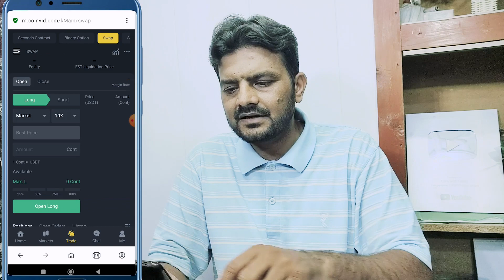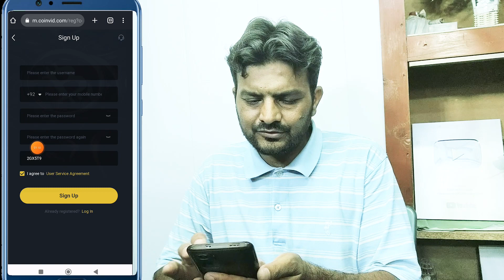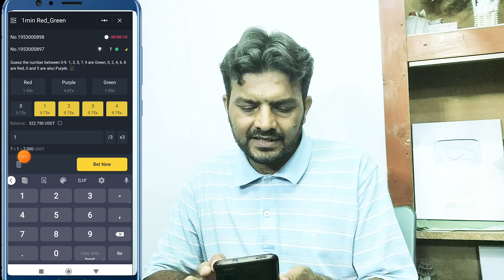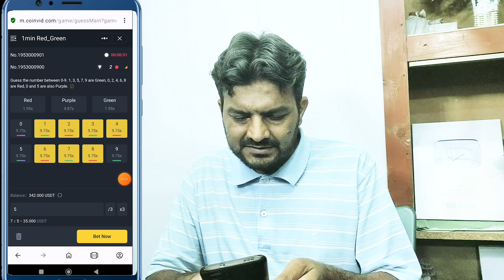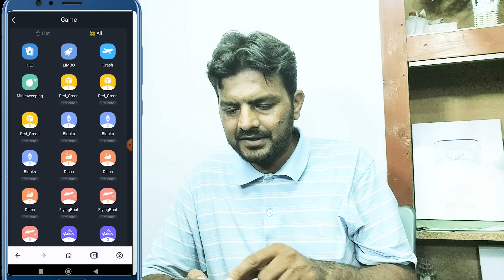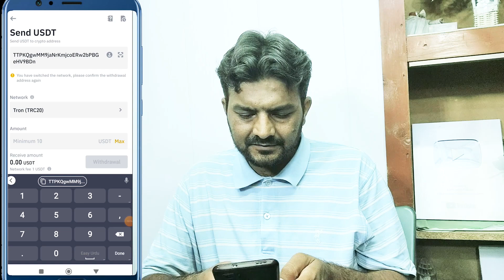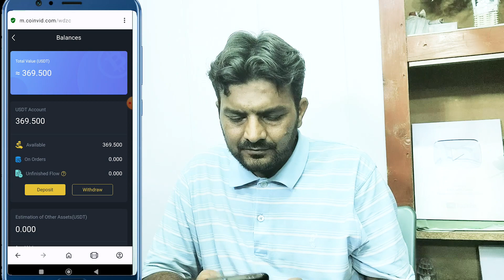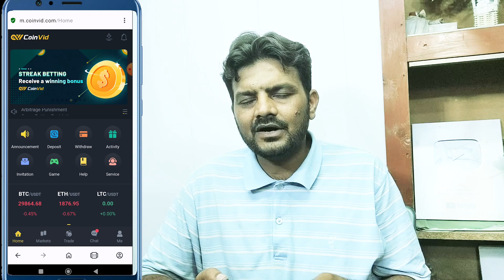Make 69$ in 15 minutes | COINVID Guesing Number | New way of earning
Make 69$ in 15 minutes | COINVID Number  trade | new way of earning
Friends ye bhot acha taeka ha paise earn karne ka me ne 15 mint me 69 dollor ean kar liye hain ap k samene tarde laga ei ha ap b kar sakte hain

❤️COINVID-Effective platform for making money❤️
➡️Min-Deposit/Withdraw From Only 2-3 USDT, within 3-5 minutes
➡️ Refund loss every day
➡️ 0.5% total bet refund every day
➡️ Deposit bonus and VIP Upgrade bonus
➡️ Agent training, 1% commission forever, 3 levels